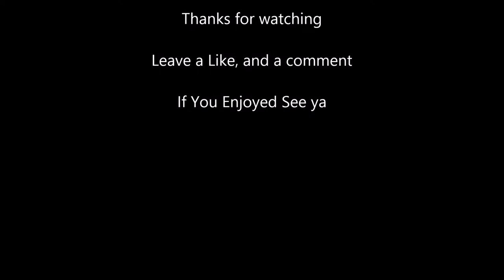Funnies and Fails Ep.1